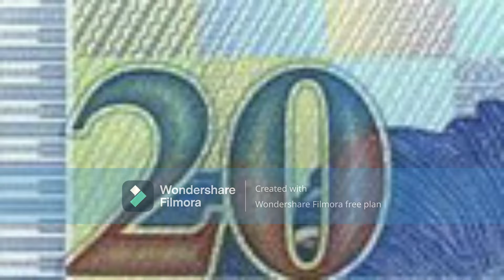I Made The Worst Paleontology Video Ever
A Stick Death Maze is made by @shadowysn , whom I used some clips from .